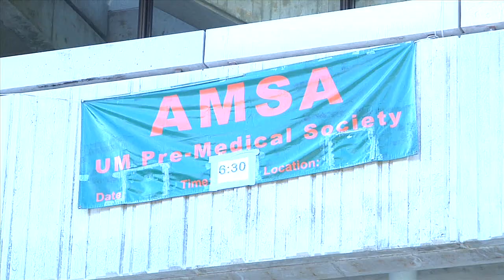Fly With Dreams.flv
Short Film Project CMP151-2